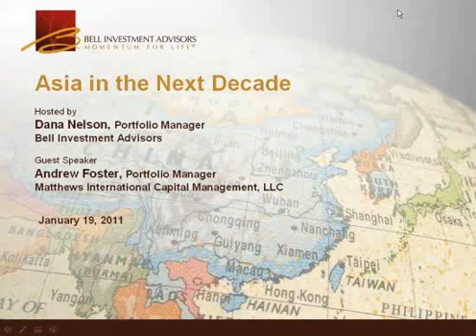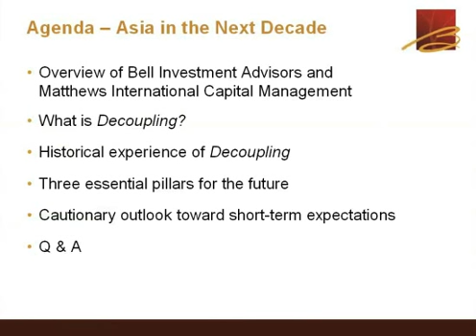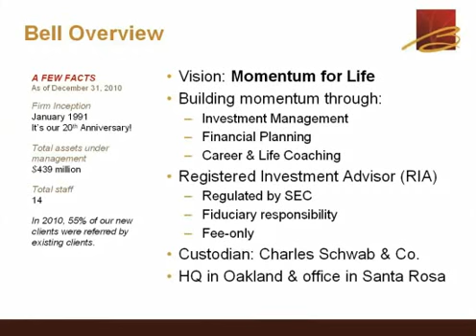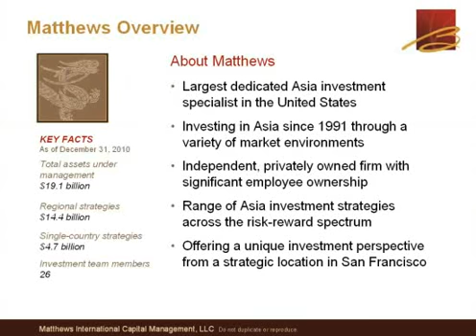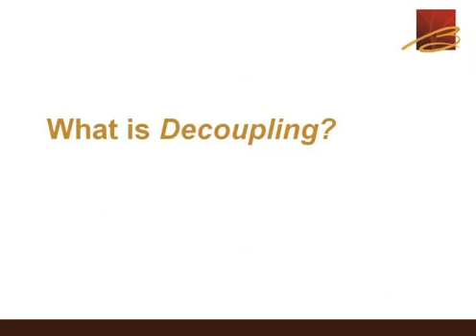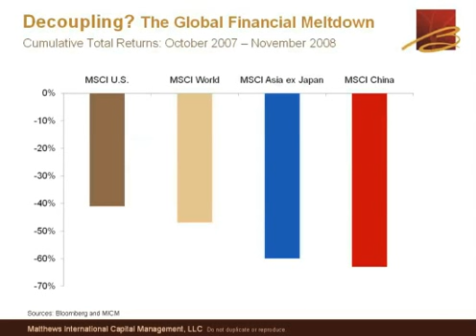Part 1/3, Asia in the Next Decade | Bell Investment Advisors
- As Asia continues to be a key driver of global growth, the question of Asia's ability to perform more independently than the U.S. and Europe remains. Join us for a discussion including

 • The evolution of Asia's capital markets and currencies
 • The rise in Asia's domestic demand and evolving services sectors
 • Current trends driving Asia's growth, including the emergence of new industries and the implications for investors

Hosted by:
Dana Nelson, Portfolio Manager

Guest Speaker:
Andrew Foster, Portfolio Manager
Matthews International Capital Management, LLC